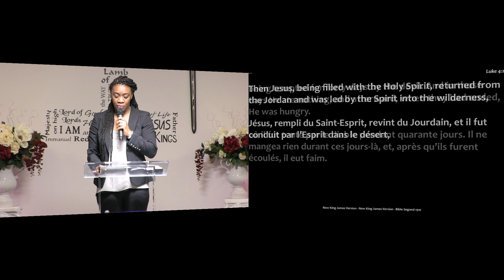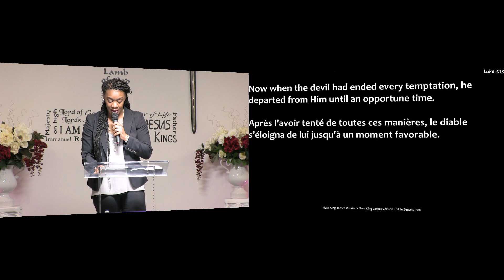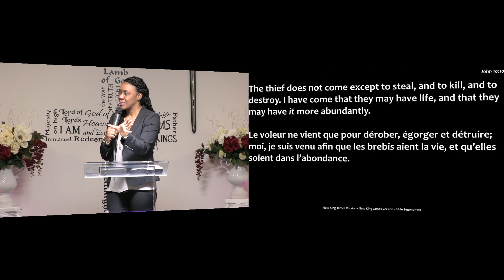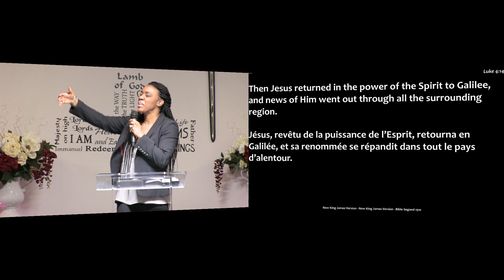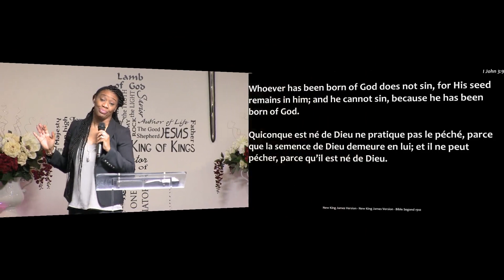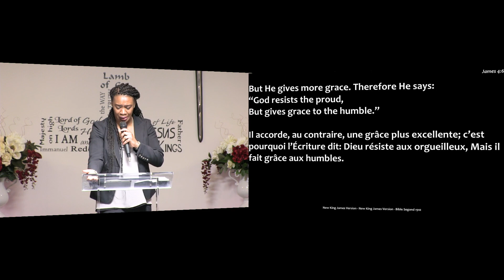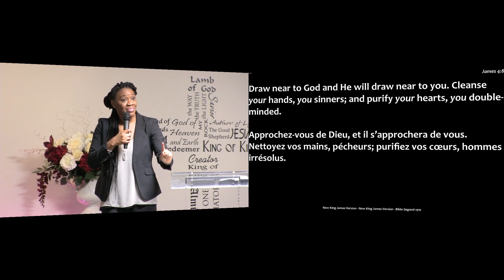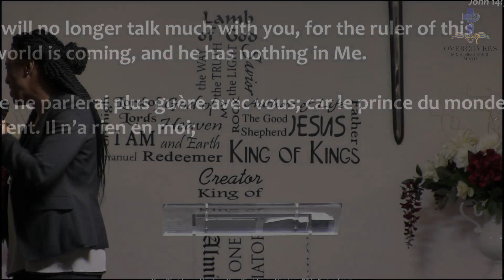The Enforcement of The Word by Pr Stephanie Ncho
Title: The Enforcement of The Word.

John 10,10
john 14,30
1 John 3,8
Luke 4,13
1 John 3,9